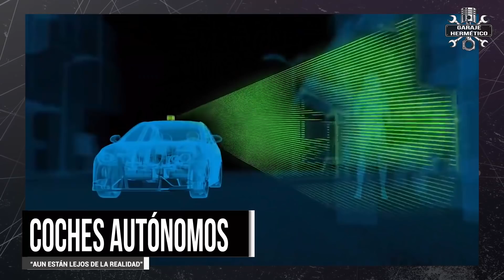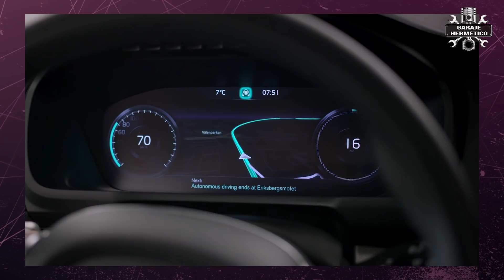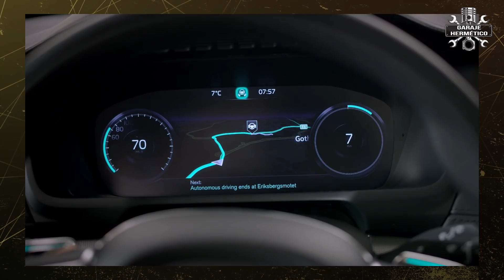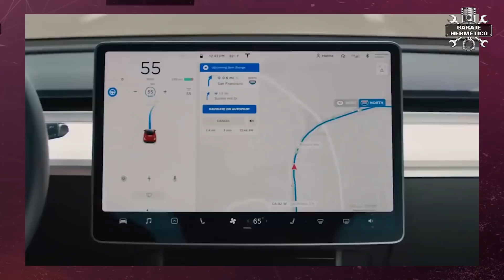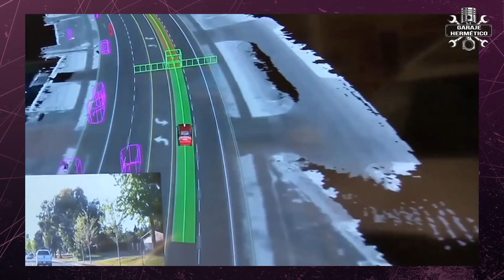Coches Autónomos. ¿A quién le gustan?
¿A alguien le gustan los coches autónomos? La “amenaza”  se acerca y algunos diréis, ¿amenaza? Y yo os contestaré con otra pregunta, ¿A alguien le gustan los coches autónomos? A mí, desde luego, no.

¿Qué pasaría si eliminásemos de nuestra vida todo lo que suponga un riesgo? Este vídeo puede ser polémico, porque la seguridad y salvar vidas está por delante de todo, pero… la vida tiene que ser divertida e ilusionante y somos muchos, pero muchos, a los que nos gusta conducir.

Para muchos ir en coche no es lo mismo que ir en tren o avión. No solo es la libertad que supone elegir cuando sales, donde vas, donde paras, poder improvisar… también es el placer de conducir… Me parecen bien los coches autónomos, pero creo que tenemos que tener la posibilidad de conducir nuestros propios coches, o al menos de que exista un cierto número de vías donde podamos hacerlo.

Entiendo que hay personas para las que un automóvil es un electrodoméstico y que su sueño seria subirse, decirle a dónde va y ponerse a hablar por el móvil, leer o dormir. En algunos casos incluso a mí me apetecería.

Pero, ¡tranquilos! esa situación no está tan próxima como nos quieren hacer creer… y además, no van a ser baratos… otro argumento en contra. ¿Por qué? Esto es lo que os contamos en este vídeo.

Hay marcas que se han atrevido a dar fechas…algunas dicen que incluso ya en 2021 o 2022 podría haber coches cien por cien autónomos… mienten. Podrán vender coches autónomos para determinados recorridos y zonas, no para subirnos en plan película y decir, “¡llévame a casa!” y olvidarte… eso está mucho más lejos.

Coche del día: He elegido un coche de los que se conduce con los de antes, sin electrónica, sin servodirección, sin servofreno y con propulsión trasera. Os hablo del BMW 2002 Tii con inyección mecánica de gasolina…